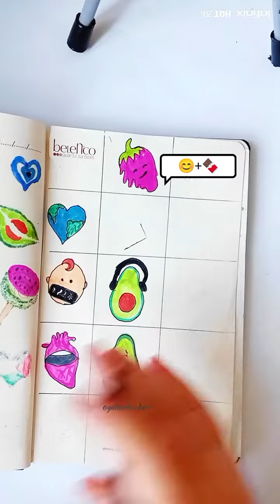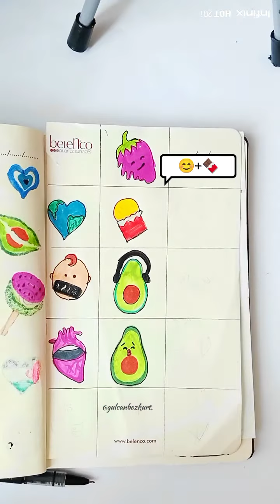WhatsApp smilley 😊+🍫=? Emoji Mix Drawing | Satisfying Creative Art | Emoji Challange |Painting |Asmr